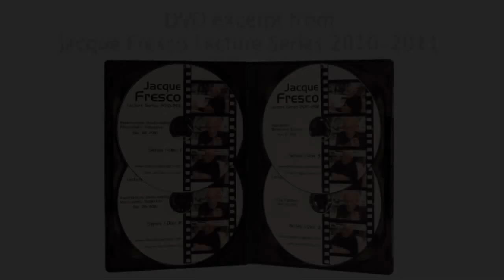Jacque Fresco: Expectations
Jacque Fresco talks about expectations.

Jacque Fresco (born March 13, 1916), is a self-educated structural designer, architectural designer, philosopher of science, concept artist, educator, and futurist. His interests span a wide range of disciplines including several in philosophy, science, Architecture and engineering.

Fresco writes and lectures extensively on his view of subjects ranging from the holistic design of sustainable cities, energy efficiency, natural resource management, cybernated technology, advanced automation, and the role of science in society, focusing on the benefits he thinks they may bring. With his colleague, Roxanne Meadows, he is the founder and director of an organization known as The Venus Project, located in Venus, Florida.

In contemporary culture he has been popularized by three documentaries, Future By Design, Zeitgeist Addendum, and Zeitgeist: Moving Forward, His Venus Project has been inspirational worldwide, especially to activists.